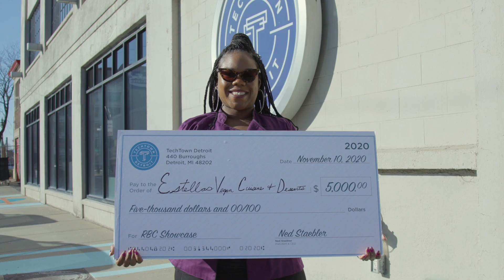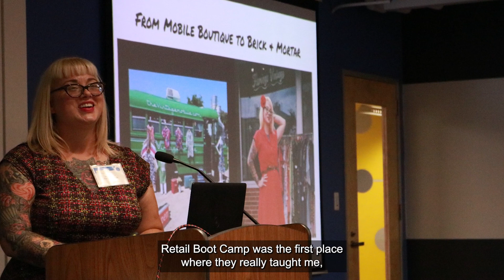TechTown Detroit Retail Bootcamp Alumni Testimonials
TechTown's Retail Boot Camp (RBC) Alumni share their experience of going through the program. To learn more, check out the webpage and fill out the interest form.